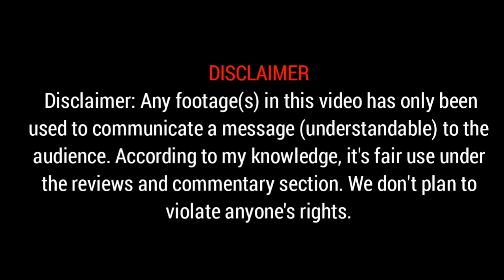When a cute boy falling love with his step brother ||केटा केटा विच अचम्मको माया|| SAKURA EXPLAINER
(understandable) to the audience. We don't plan to violate anyone's rights.